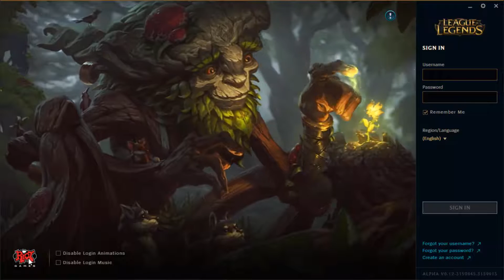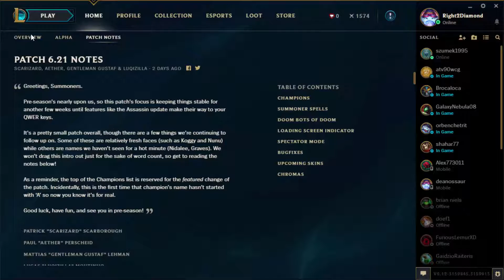alpha client tutorial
this is an alpha client tutorial,
this is how the season 7 will look but this is still alpha so don't expect everything to stay...